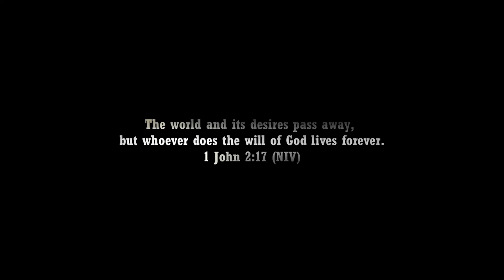BOND 26 NEW 007 Trailer (HD) Idris Elba | James Bond "Forever and a Day" | Pierce Brosnan | 5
James Bond faces a new mission that he can't do on his own. He must work with former 007 agent to accomplish the mission.

Legend Status Members:

Editing Details:

Since introduce the woke Bond 26 concept trailer, I thought I would go far as bringing in previews Bond actors like Pearce Brosnan. As a big fan of Brosnan, this was a fun idea. I think because this was never been done before, this would be unique, and would make Bond 26 canon to all the Bond films. Since this concept is new, I did not show Brosnan in the thumbnail so the audience will be surprised.  Likewise I begin act 1 showing a funeral of Daniel Craigs Bond. We get to see Madeleine cry in Bond’s car. To wrap act 1 I showed the awesome scene of Idris Elba ordering Martini from the previews version, this time I transformed it to look fresh. Then Margot Robbie ask him “What is your name” to make Idris say “Bond, James Bond”

. I made Q introduce the plot saying “Mr. Bond. there is a new serious threat in the MI6. We need you to find any former 007 still alive to help you with this mission.” And the one still alive happens to be Pearce Brosnan’s Bond. Since this is the first time we are introducing this idea, I made his entrance epic. Then I brought the idea of two Bond driving the iconic Aston Martin by showing them driving the car. Then end with the epic line from Q “If this mission fails, this could be the end of the double oh seven program.” I wanted to make this trailer good so I made sure it has more plot details so I made it about all Bond’s info getting exposed by the villain. I made sure to show gadgets as well, thankfully Kingsman had a scene of car going underwater which was perfect for Bond gadget.

VIDEO CREDITS | KINGSMAN: THE GOLDEN CIRCLE (2017) | BULLET TRAIN | LUTHER | IDRIS ELBA BY BANIJAY DOCUMENTARIES | ASTON MARTIN DB5 BY ASTON MARTIN | STIG DRIFTS: ASTON MARTIN DB5 BY TOP GEAR | BABYLONE (2022) | ONCE UPON A TIME IN HOLLYWOOD | FOCUS | SURGE (2021) | FRANCE (2021) | ZOE (2018) | THE DIG | THE DEPARTED | SILENT NIGHT (2023) | EASTER SUNDAY (2022) | FAST CHARLIE (2023) | HEART OF STONE (2023) | LUPIN | GOOD BOY | LONDON DRONE FOOTAGE BY JS AERIAL

MUSIC CREDITS | SKYFALL TRAILER MUSIC